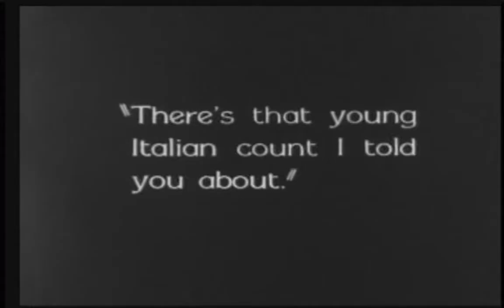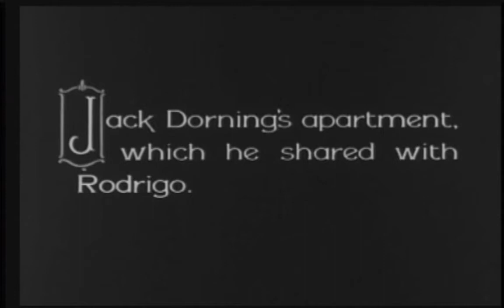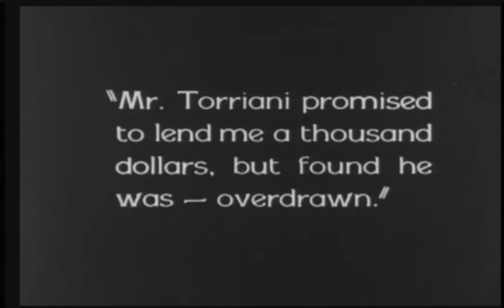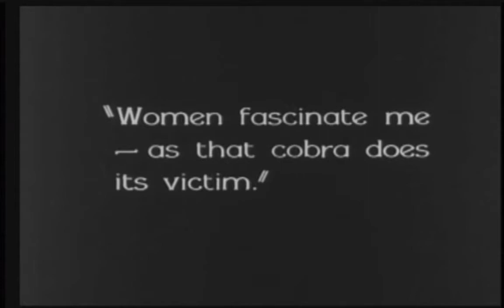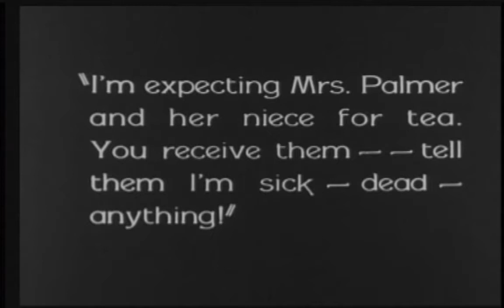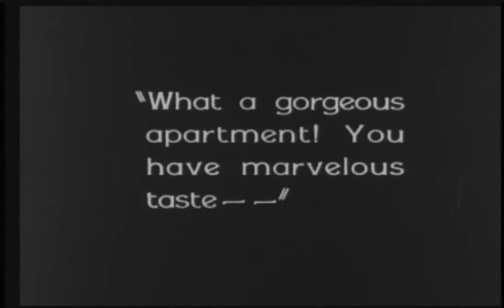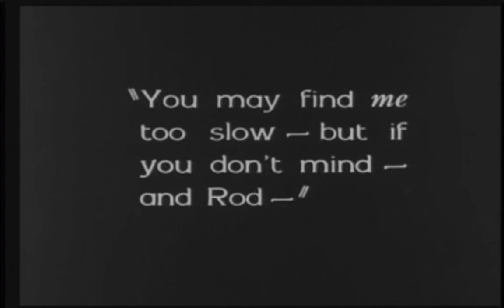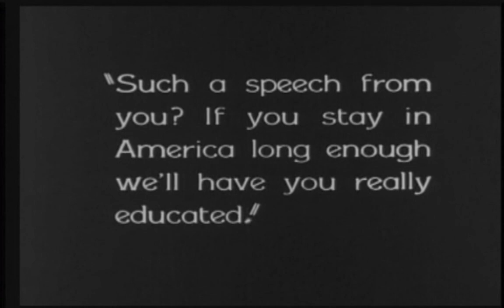Rudolph Valentino - cobra3 (1925)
Mont Alto Theater Orchestra. You can buy this movie on Ebay or Amazon.com